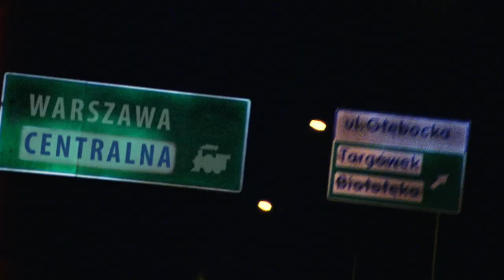Посольство України в Польщі презентувало відеоролик “Дякуємо тобі, Польще!”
Посольство України в Польщі презентувало відеоролик “Дякуємо тобі, Польще!” з типовою історією української сім’ї, яка знайшла прихисток в Польщі